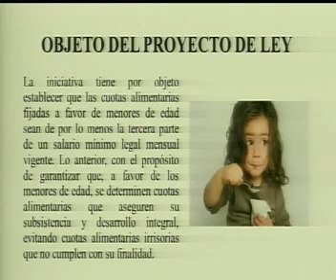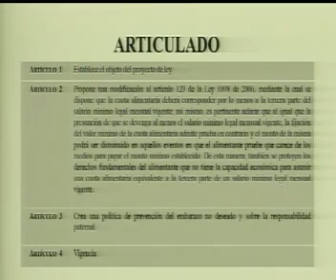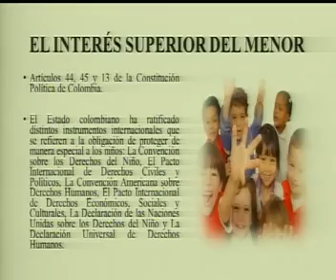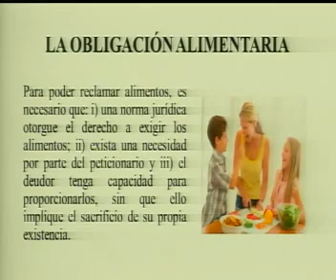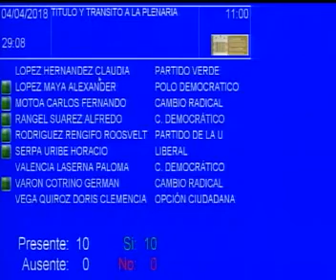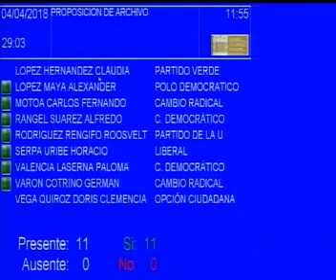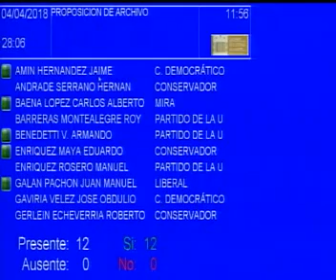Sesión del día 4 de Abril de 2018 (Acta 33)